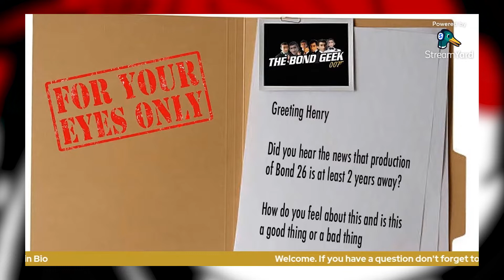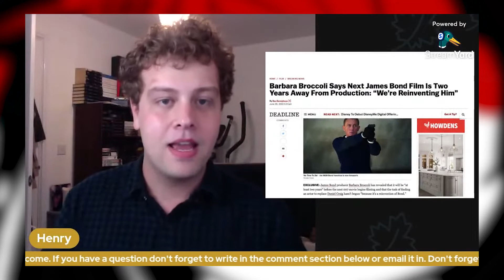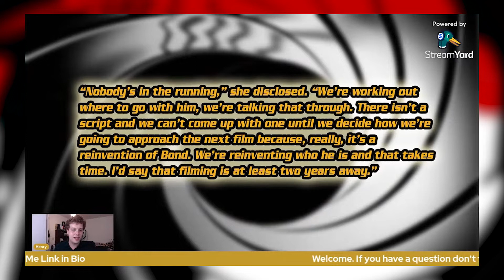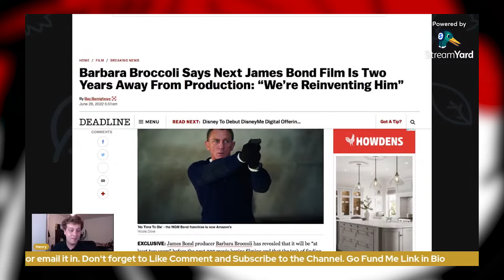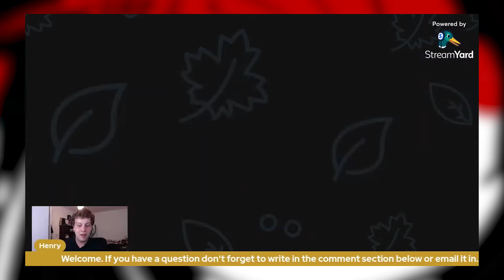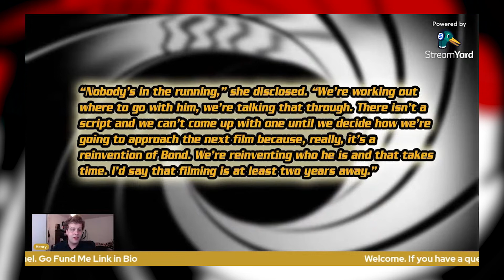Bond 26 At Least 2 Years Away Says Barbara Broccoli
About Me:
Greetings and welcome to the channel The Bond Geek from me Henry. This channel is about one fans journey with James Bond.  How it affected me growing up with these films, books and games and the impact it has had on his life.   I am also a man with Dyspraxia, Dyslexia and mild ADHD

Goldeneye was the very 1st Bond Film I saw at the age of four and since then have been obsessed with the whole franchise and everything about it. I have come online to share my passion and chat with you about it, giving my opinions and hopefully starting conversations.

We will look into reviews, editorials and the top tens of my connections with James Bond.

BRUU The Gourmet Tea Subscription Club. We are an award-winning tea subscription where our boxes are unique to every individual as our subscribers get a unique box each time based on their chosen preferences. Along with this, they get a golden discover tea to try and a surprise from us every month.
meaning I will make a commission on sales you make through my link. This is at no extra cost to you
to use my links/codes, it's just one more way to support me and my channel! :)